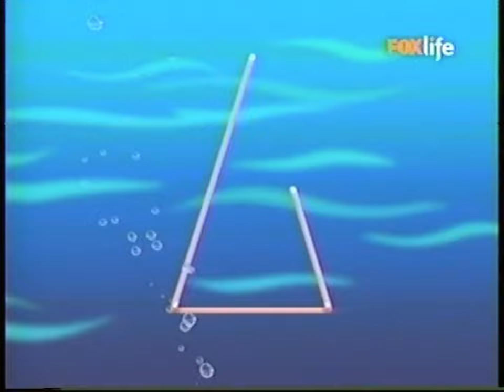Magic Lantern - Oceano - BabyTV